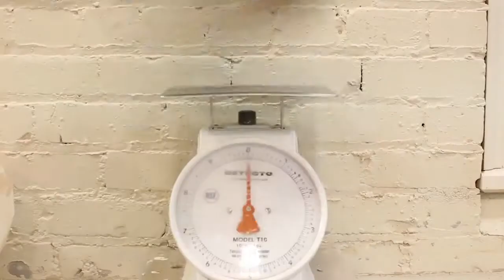Ceramic Beat Boxing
Ceramic sounds arranged to sound like beat boxing